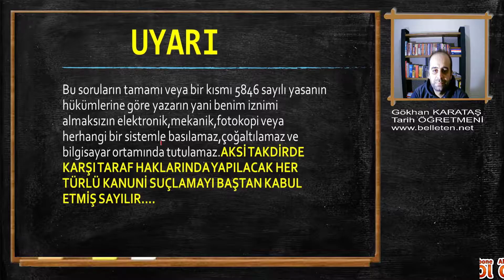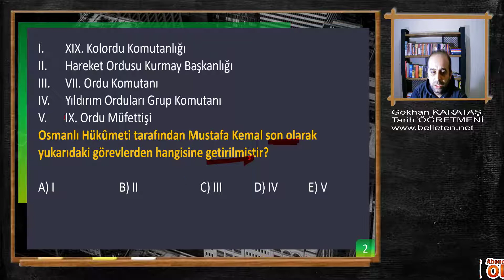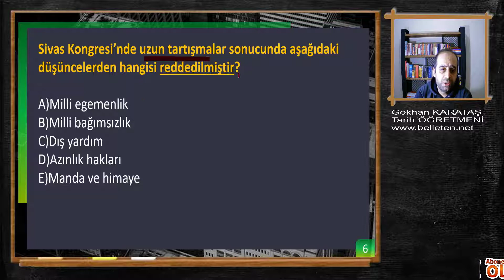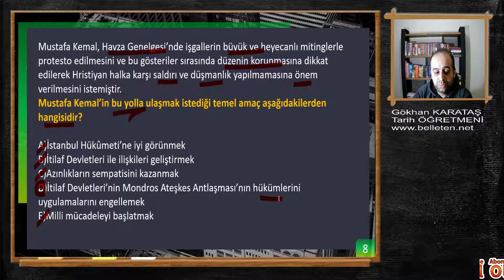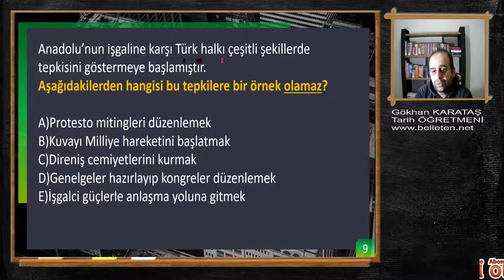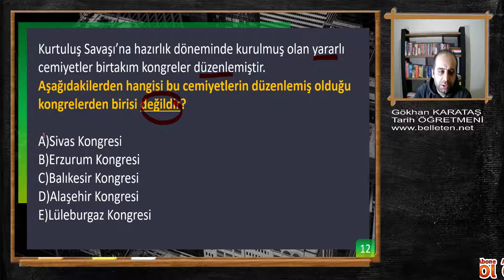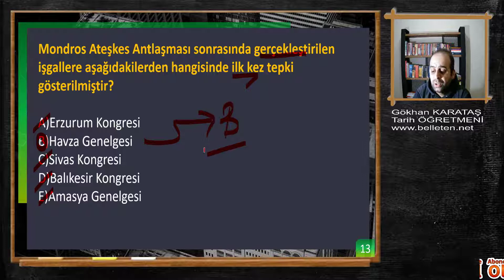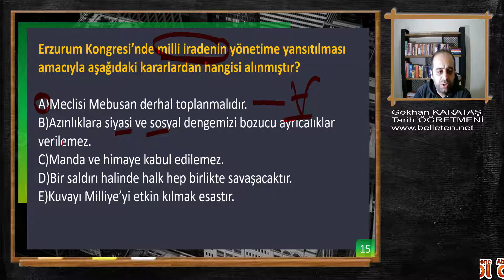24)KURTULUŞ SAVAŞI’NA HAZIRLIK DÖNEMİ ''2'' //kpss tarih 2024//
İNANILMAZ..! 15 SORUDA KURTULUŞ SAVAŞI’NA HAZIRLIK DÖNEMİ(KPSS,ÖABT,AYT,TYT,YKS)

kpss tarih,
kpss inkılap tarihi,
ayt tarih,
yks tarih,
tyt tarih,
öabt tarih,
ayt inkılap tarihi,
yks inkılap tarihi,
tyt inkılap tarihi,
kpss kurtuluş savaşı,
öabt kurtuluş savaşı,
ayt kurtuluş savaşı,
tyt kurtuluş savaşı,
yks kurtuluş savaşı,
kpss inkılap tarihi konu anlatımı,
öabt inkılap tarihi konu anlatımı,
yks inkılap tarihi konu anlatımı,
tyt inkılap tarihi konu anlatımı,
ayt inkılap tarihi konu anlatımı,
kpss inkılap tarihi soru çözümü,
tyt inkılap tarihi soru çözümü,
yks inkılap tarihi soru çözümü,
ayt inkılap tarihi soru çözümü,
kurtuluş savaşına hazırlık dönemi,
kpss kurtuluş savaşına hazırlık dönemi,
ayt kurtuluş savaşına hazırlık dönemi,
tyt kurtuluş savaşına hazırlık dönemi,
yks kurtuluş savaşına hazırlık dönemi,
inkılap tarihi,
inkılap tarihi özet,